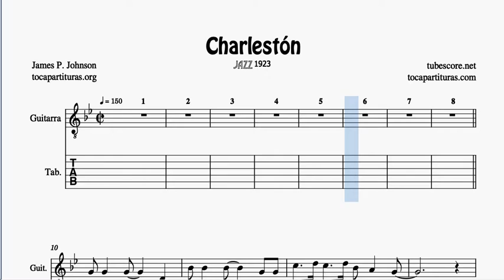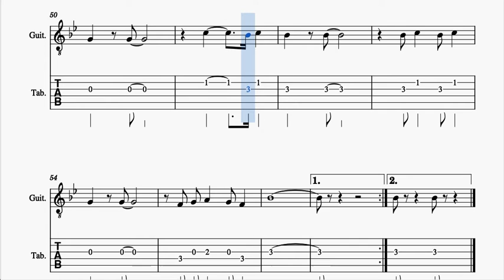The Charleston Partitura y Tablatura de Guitarra Tonalidad Original